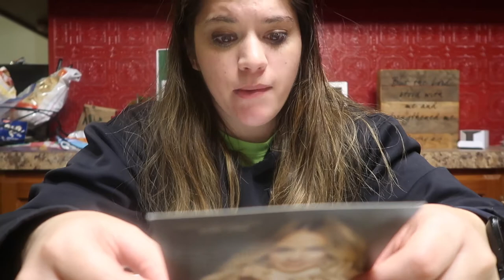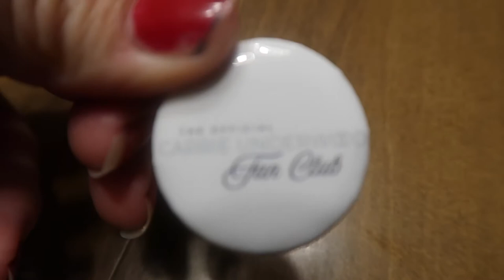VLOG I Get Ready with Me Chit Chat, Opening a package, Figuring out a Routine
So, if you can't tell by now...it's definitely not hard for me to talk. lol. Hope you guys enjoy this vlog, I know it's longer but 🤷🏻‍♀️. If you have any requests for future videos, leave them in the comments below. Thanks for all your support! 💗